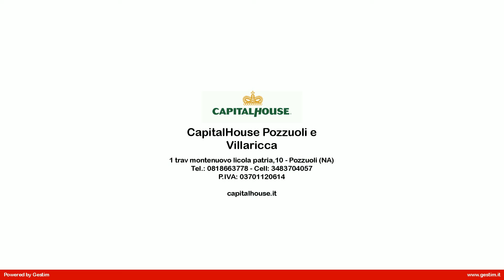Commerciale in Affitto a Pozzuoli (NA)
Locale commerciale a Pozzuoli in Trav. Piazza della Repubblica disponiamo grazioso locale di 35 mq c.ca composto da ingresso locale con bagno. Il locale si presenta in buono stato. minore br maggiore minore br maggiore Il locale ha un ottima esposizione molto luminoso e soleggiato. minore br maggiore minore br maggiore Il locale è ubicato in zona centralissima a due passi della Chiesa e vicino a tutte le attività commerciali. minore br maggiore minore br maggiore Questo locale commerciale è ottimo per qualsiasi attività avendo vetrine sul fronte strada, riscaldamento autonomo ecc. minore br maggiore minore br maggiore Per avere informazioni o per fissare appuntamenti chiamare ore ufficio allo 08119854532 o al 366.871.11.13 Raffaele